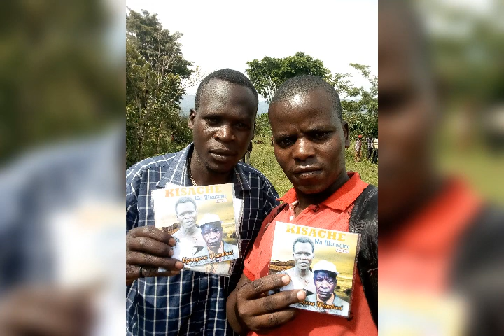KENNETH LUSAKA _BY GEORGE BUKOMA AND NYONGESA WAMBASI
KENNETH LUSAKA BUNGOMA KHUKHWIKOMBA _BY GEORGE BUKOMA AND NYONGESA WAMBASI